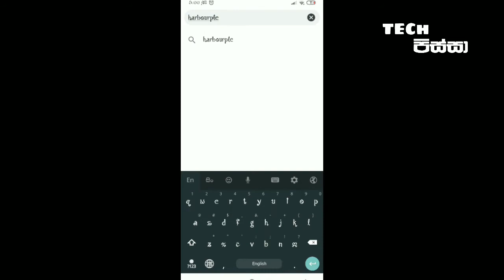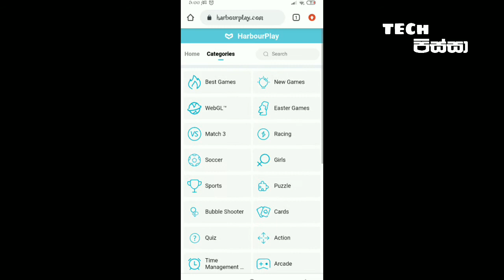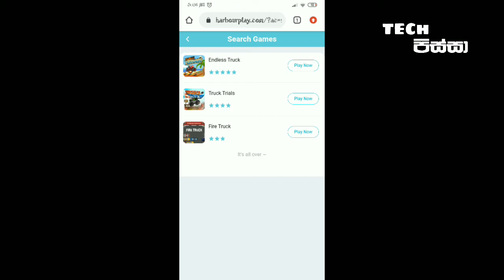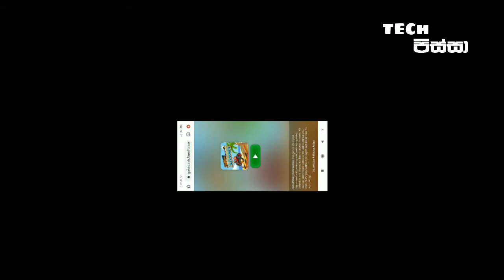How to play games without download in sinhala | Tech pissa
Join us to watch the latest tech videos and knowledge-bringing videos😍💕💕